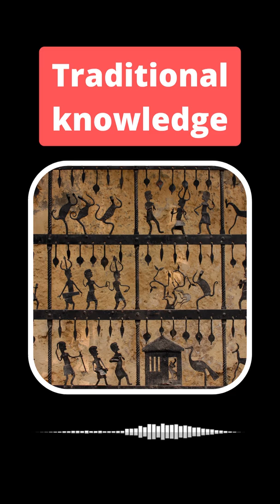Error-correction is easy to understand but hard to create - David Deutsch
David Deutsch is a British physicist at the University of Oxford. He is a Visiting Professor in the Department of Atomic and Laser Physics at the Centre for Quantum Computation (CQC) in the Clarendon Laboratory of the University of Oxford. He pioneered the field of quantum computation by formulating a description for a quantum Turing machine, as well as specifying an algorithm designed to run on a quantum computer. He has also proposed the use of entangled states and Bell's theorem for quantum key distribution and is a proponent of the many-worlds interpretation of quantum mechanics. Deutsch's first book, The Fabric of Reality, Deutsch details his "Theory of Everything". It aims not at the reduction of everything to particle physics, but rather mutual support among multiversal, computational, epistemological, and evolutionary principles. Deutsch's second book, The Beginning of Infinity: Explanations that Transform the World. In this book, Deutsch views the Enlightenment of the 18th century as near the beginning of a potentially unending sequence of purposeful knowledge creation. He examines the nature of memes and how and why creativity evolved in humans.